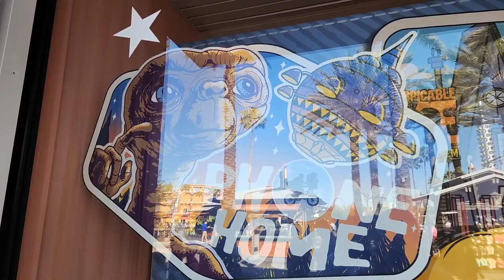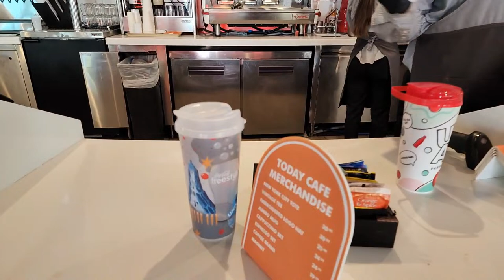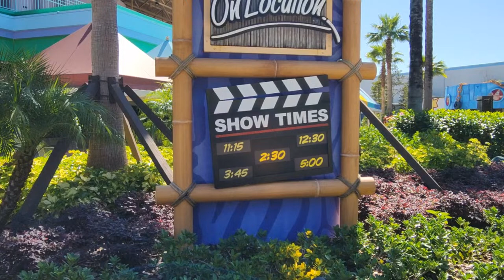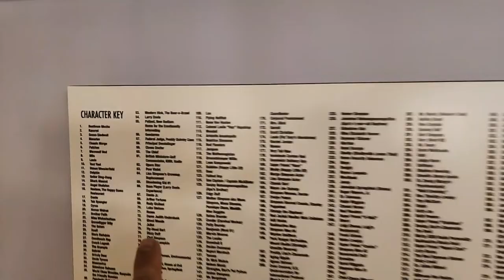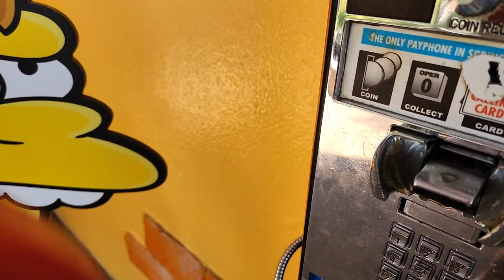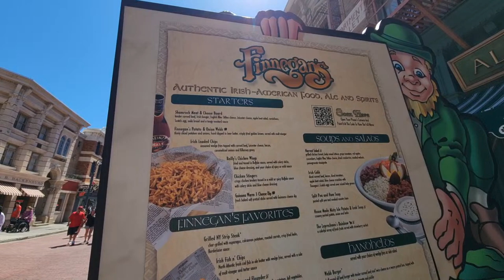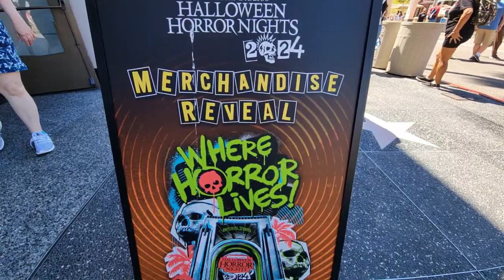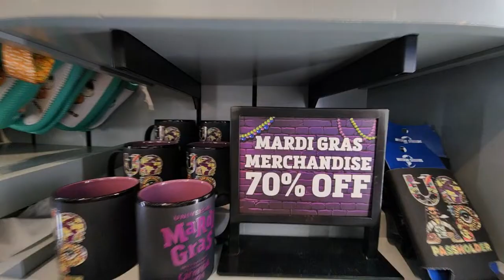🔴LIVE: UNIVERSAL STUDIOS ORLANDO 2024 | What's New, Characters, Snacks and More !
UNIVERSAL STUDIOS 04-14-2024 | What's New, Characters, Snacks and More !